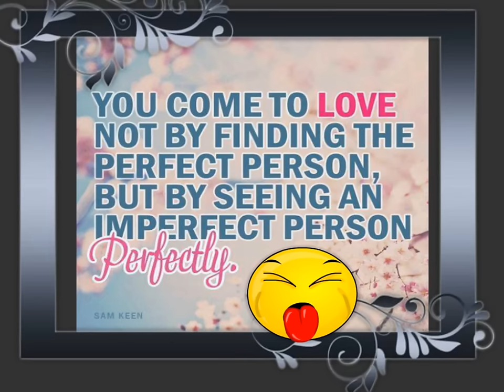NIMBUZZER(pinoy-pinay~sextyle)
A friend is one who knows you and loves you just the same !